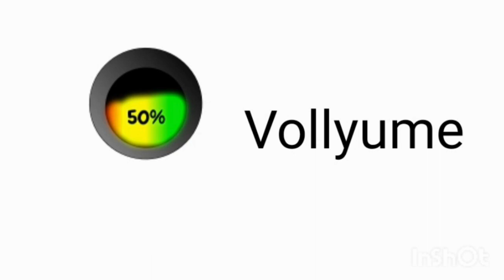Light Island Individual Sounds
Sorry For The Shitty Quality Kinemaster Wasn't Fucking Working